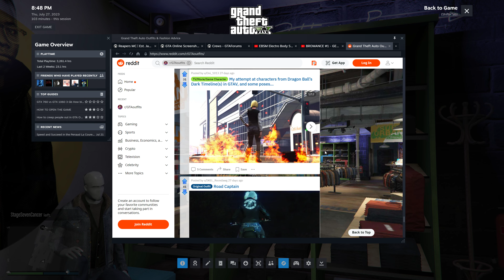this happens all the time